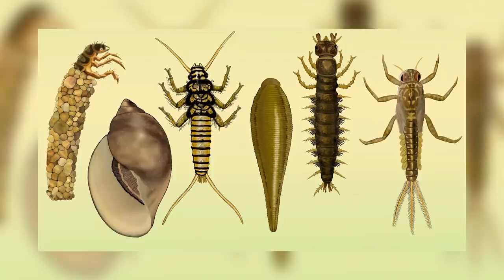How Big is the Biggest Crocodiles in the World?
Crocodiles are really large reptiles and can get enormous sizes both in the wild and in captivity. They are closely related to dinosaurs or sometimes Purussaurus. Saltwater crocodile is the largest of all living crocodiles on earth. However, how big the largest crocodiles are actually? Here we present our discovery on saltwater crocodile and other the top 20 biggest crocodiles ever recorded.
1. Jacare caiman-9.65 feet
Once heavily hunted for its valuable skin but now protected, the Yacaré caiman is found in incredibly large populations within the Brazilian Pantanal. They are similar in appearance to the spectacled caiman and reach a maximum adult length of 9.6 feet. Dark marks are distributed across the body; most noticeably, its lower jaw is covered with three to five blotches. It has a smooth snout, which is medium in length and broad. It has lumps on its eyelids and a curved ridge between its eyes.
2. Australian crocodile-9.75 feet
Freshwater Crocodiles are much smaller than Estuarine Crocs. Males can grow to about 9.75 feet but animals over 8.1 ft. are rare. Females rarely grow bigger than about 9.75 feet in length. It takes years to reach this size. A male of breeding size maybe 17 to 20 years old. By then he will be about 4 feet long and weigh about 14 kilos.
3. Philippine crocodile-10 feet
The Philippine crocodiles are brown with black markings and heavily armored. It has a broad snout for a crocodile. It is a smaller member of the crocodile family, with males growing up to 10 feet long. Females are typically smaller. Philippine crocodiles were once prevalent throughout the Philippines but are currently only found in small, fragmented habitats on the islands of Dalupiri, Luzon and Mindanao. They primarily live in freshwater rivers, ponds and marshes. Philippine crocodiles eat fish, aquatic invertebrates, small mammals, other reptiles and some birds.
4. New Guinea crocodile-11 feet
This giant croc grows to a length of up to 11.4 feet for males and 8.8 feet for females, although most specimens are smaller. The body ranges from grey to brown in color, with darker bandings on the tail and body which become less noticeable as the animal grows. Longitudinal ridges in front of the eyes and some granular scales on the back of the neck between four large scales are distinctive features of this species.
5. Slender-snouted crocodile-13 feet
Slender-snouted crocodiles are unique members of the crocodilian family with a length of 10 to 13 feet. They are from the deep forest areas of central and western Africa and are somewhat shy and secretive. Its trademark, and the reason for its name, is its long, slender snout. Inside its mouth are 64 to 70 meat-tearing teeth. Slender-snouted crocodiles are one of the crocodilians known to climb trees and also the biggest crocodile ever. The slender-snouted crocodile’s species name cataphractus means "pebble worm, clad in armor."
6. Black caiman-20 feet
Did you know Purussaurus is an extinct genus of giant caiman that lived in South America during the Miocene epoch? Now we don’t have Purussaurus but we have black caiman. Black caiman resides in northern South America and can be found over much of the Amazon River basin from Peru. They have a broad diet, feeding on fish and other reptiles as well as rodents such as the capybara which can grow as large as 4 feet long.
7. American crocodile-22 feet
The American crocodile is one of the largest crocodile species. Males can reach lengths of 22 feet, weighing up to 907 kg. On average, mature males are more in the range of 9.5 to 13.4 feet in length weighing up to about 400 kg. As with other crocodile species, females are smaller, rarely exceeding 12 feet in length even in the largest-bodied population. Like any other large crocodilian, the American crocodile is potentially dangerous to humans, but it tends not to be as aggressive as some other species.
8. Saltwater crocodile-23.3 feet
This biggest crocodile in the world reaching lengths of more than 23.3 feet and weighing over 2,200 pounds, the largest crocodile ever recorded on the planet and is a formidable predator throughout its range. Due to their size, aggression, and distribution, saltwater crocodiles are regarded as the most dangerous extant crocodilian to humans. Saltwater crocodiles of this size are capable of eating just about any animal that strays too close and is particularly adept at drowning terrestrial creatures like birds and mammals. Named for its ability to survive in full salinity seawater, saltwater crocodiles typically live in brackish water near the coast. Bhitarkanika national park in India and the Sundaic region to northern Australia and Micronesia is home to saltwater crocodiles.
Which one is the deadliest crocodile? Have you ever seen any of these in real life?